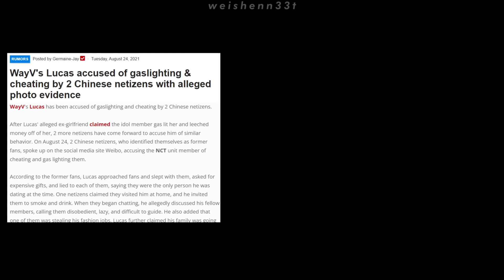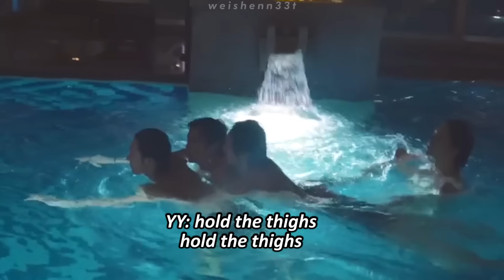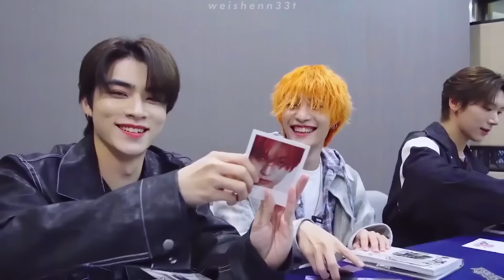WayV Rewind 2023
This started as a 2023 WayV funny/chaotic moments edit, but it turned into a summary of the great year WayV’s finally had. I was reading old Reddit posts when researching for this video, and they really proved the pessimistic ones wrong :’)

Timestamps:
0:37 Phantom promotions
2:28 Seoul Phantom Fanmeeting
3:49 Thailand promotions
7:59 Phantom Fanmeeting Tour
13:11 Summer activities
18:57 NCT 2023
19:51 NCT Nation
21:02 On My Youth teasers
22:34 On My Youth release
26:59 On My Youth promotions
31:26 On My Youth China promotions
37:08 December activities
39:03 Solo activities/pet updates

Thanks again to WayV China Station for some of these clips.